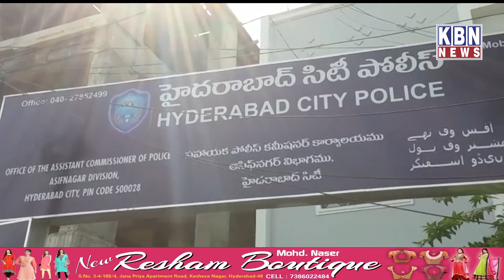Case Solved & Arrested By Tappachabutra Police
Case Solved & Arrested By Tappachabutra Police|Hyderabad|KBN URDU NEWS CHANNEL HYD|For More Watch at